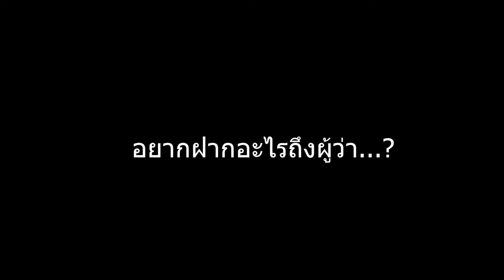Street Story EP.02 ตามติดบทบาทการทำงานในชีวิตจริงของ คุณ ศักดิ์เจริญ แย้มปู่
Street Story EP.02 ตามติดบทบาทการทำงานในชีวิตจริงของ คุณ ศักดิ์เจริญ แย้มปู่  นายแบบโฆษณาแบรนด์ดัง